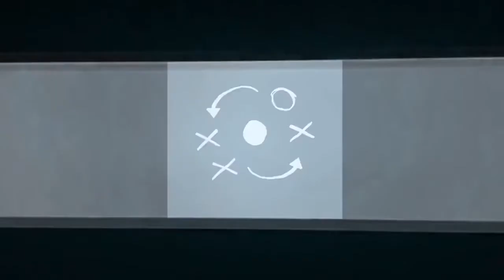NCognita - The Playbook [Trailer]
NCognita - The Playbook